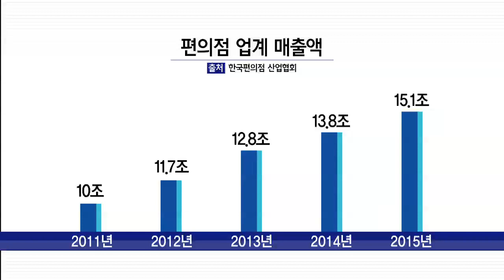[tbsTV] 치킨집보다 많은 편의점, 명과 암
요즘 어딜 가나 편의점을 쉽게 볼 수 있죠. 1인 가구가 늘어나고 있는 가운데 소량으로 물건을 살 수 있는 편의점은 인기가 있을 수밖에 없을텐데요. 이처럼 편의점이 호황을 누리고 있지만, 정작 점주들은 계속되는 적자에 어려움이 많다고 합니다. 점주들의 말 못할 속사정을 들어봤습니다.